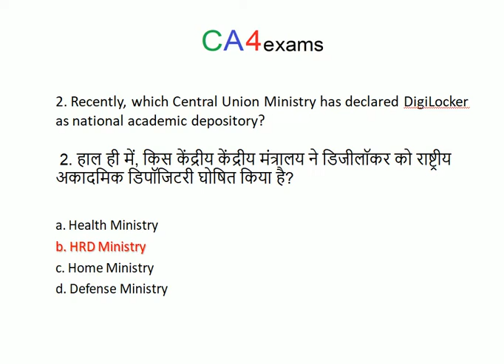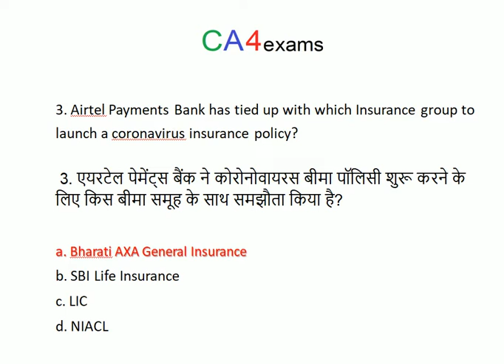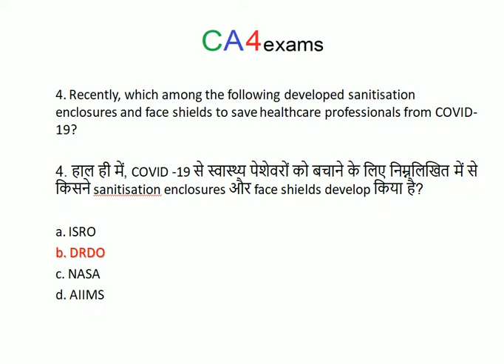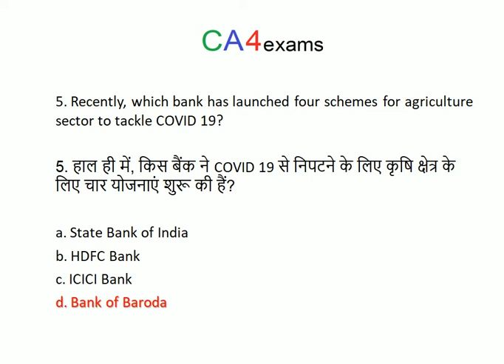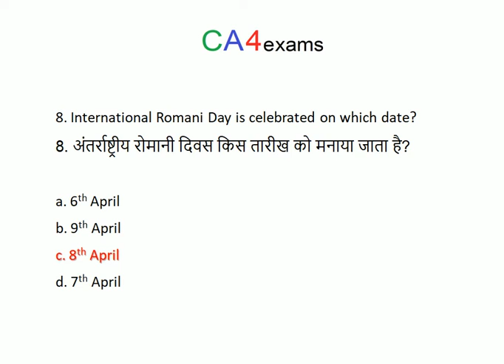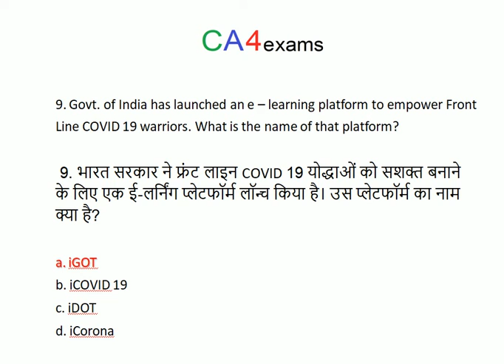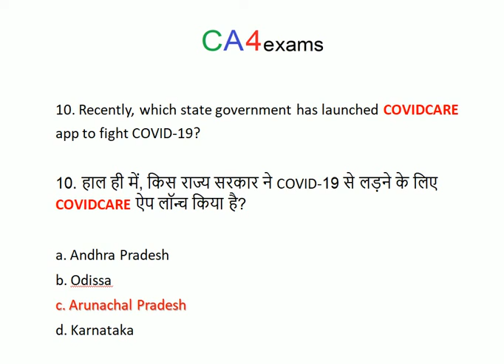8th - 9th April 2020 Current Affairs (in English & Hindi)